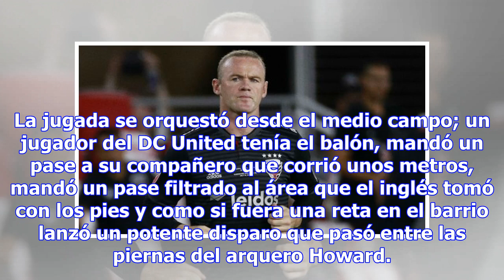¡Ya se estrenó! Aquí el primer gol de Wayne Rooney con el DC United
Hay delanteros que llegando a un equipo nuevo se estrenan con un gol de inmediato, otros que tienen ...